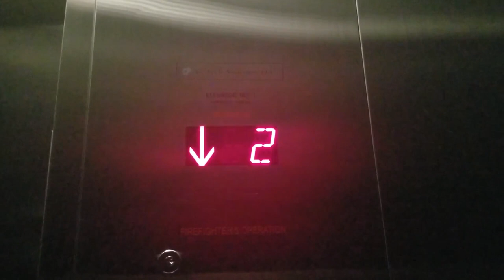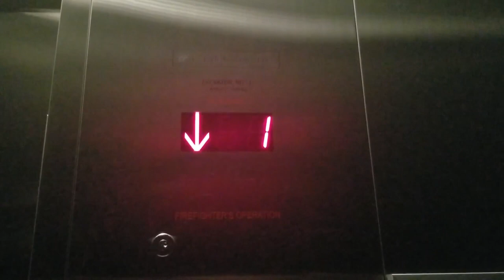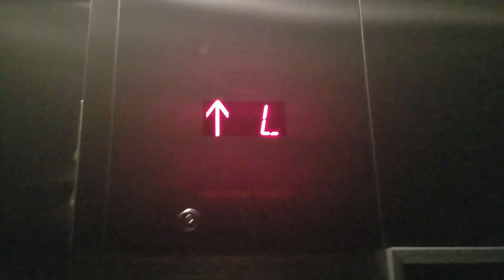GENERIC MRL LIFTS IN CLIFFSIDE PARK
WORST LIFT OF 2018